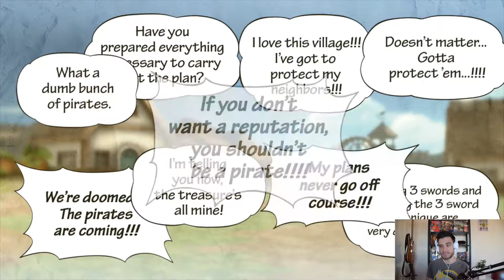One Piece - Pirate Warriors 3: Part 3 - Walkthrough - Gameplay - Let's Play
Hello, beautiful people! Ritoras here and welcome to part 3, of the One Piece: Pirate Warriors 3 for PC!

I'm a huge One Piece fan and I bought this game one year ago. I didn't play much, mainly because I didn't have a controller. Now, with my new Xbox 360 controller for Windows, I decided to revisit the game to explore its full potential. Enjoy my friends!